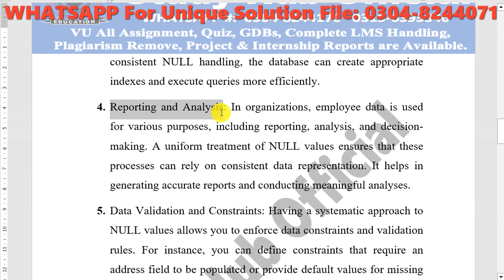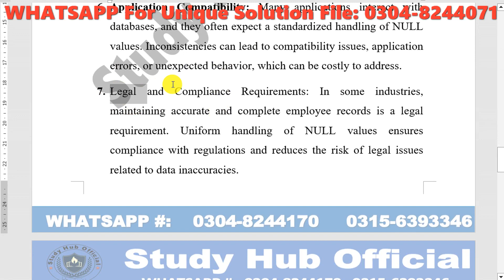CS312 GDB Solution Fall 2023 By Study Hub Official